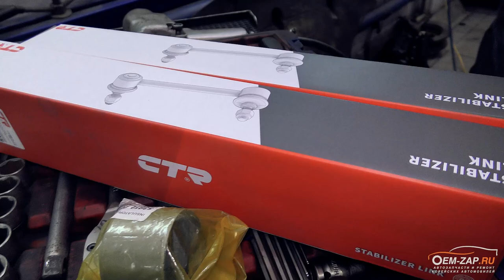Киа Соренто полный привод. Обслуживание шлицев углового редуктора.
Очередной раз убеждаемся, что периодическое обслуживание шлицевой части чашки дифференциала и углового редуктора продлевают жизнь шлицов. На данном автомобиле Киа Соренто Прайм 2016 года выпуска ровно 30 т.км. назад произвели обслуживание шлицевой части. Только посмотрите как сохранилась смазка! Именно по этому мы рекомендуем производить эту операцию раз в 30-40 т.км., что существенно может сэкономить ваши деньги.

👇👇👇👇👇👇👇👇👇ЖМИ КНОПКУ "ЕЩЁ"👇👇👇👇👇👇👇👇👇

Находимся по адресам:

Север
🕘🔛🕗 График работы: с 9 до 20 без выходных.

киа полный привод, киа соренто привод, привод киа, полный привод киа соренто, ремонт полного привода киа, муфта полный привод